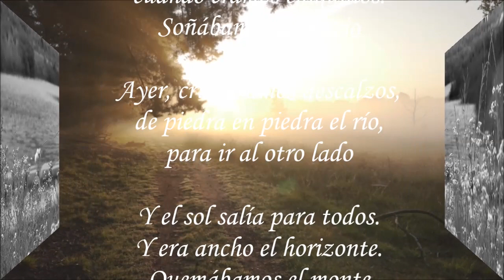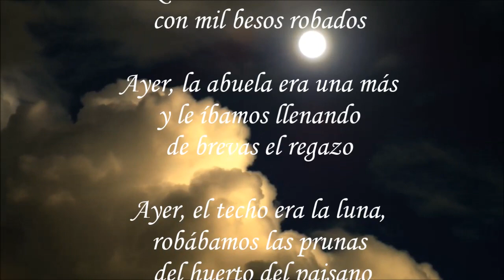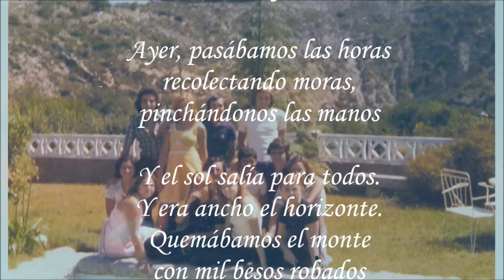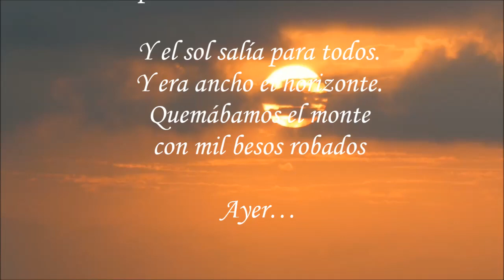AYER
Pero en contacto directo con la naturaleza y la auténtica amistad.